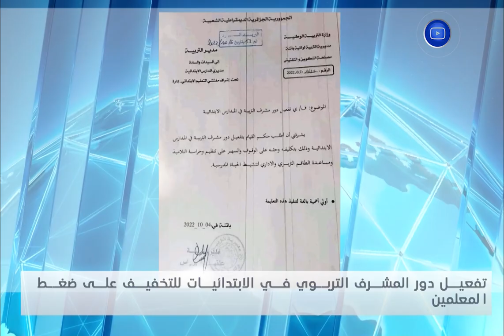إستحداث منصب المشرف التربوي في الإبتدائيات👌 للتخفيف على ضغط المعلمين🙏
EchoroukNews
HD 10992/5000
SD 10921/27500/V